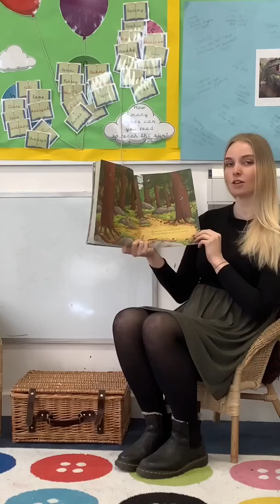Reception/KS1 story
Another favourite story from Reception!